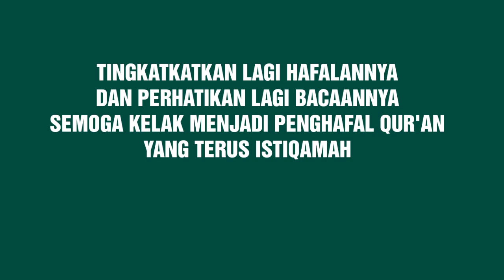DANIL ANAK SHALEH HAFAL JUZ 29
Sedang muroj'ah QS. Al Mur salat juz 29 ditempat ngaji

Nama : Danil